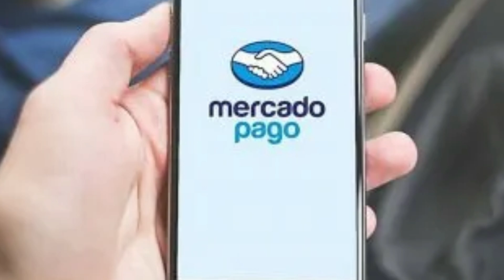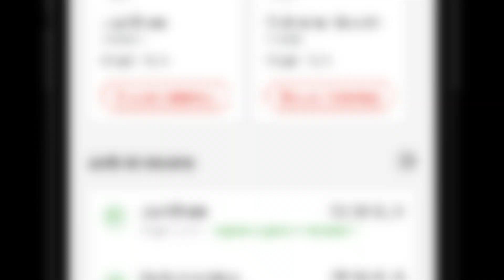💰 CÓMO RECIBIR DINERO DEL EXTRANJERO EN MERCADO PAGO (Mejores Métodos 2025)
En este vídeo te explico cuáles son las mejores formas de recibir dinero desde otro país en MercadoPago.

NOTA LEGAL